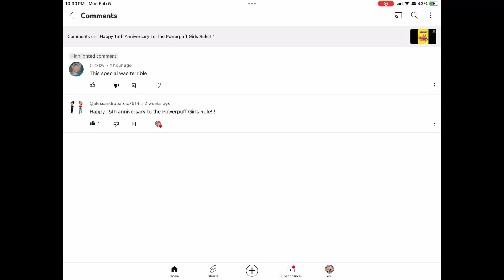Angry Messages To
Note: I Love Cars 3 (2017) And DaddyOFive